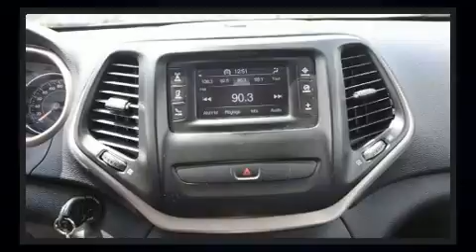2015 Jeep Cherokee in Montréal, QC H1E 7K7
Le Jeep Cherokee 2015. Affichant moins de 70 000 km au compteur, ce VUS 4 portes met la priorité sur le confort, la sécurité et son côté pratique. Ce véhicule se distingue vraiment de ceux de la concurrence: des phares à extinction temporisée, des lampes de lecture avants et arrières, l'ouverture automatique de la glace du conducteur, un compte-tours, un ordinateur de bord, essuie-glace arrière, et le télédéverrouillage. Là où il fait plus froid, les occupants apprécieront à leur juste valeur les sièges chauffants et le dispositif de climatisation contrôlée. Ses élégantes roues en alliage soulignent à la fois son raffinement et son allure sportive. Le système audio comporte une radio AM/FM, et 6 haut-parleurs qui enveloppent l'habitacle d'une ambiance sonore incomparable. Jeep accorde la priorité à la sécurité et la protection en incluant: rideaux gonflables pour protéger la tête, coussins gonflables latéraux à l'avant et à l'arrière, système antipatinage, système d'assistance au freinage, appuis-tête avant anti-coup de fouet, la mise hors de fonction du système d'allumage, et freins antiblocage. Le dispositif de stabilité électronique fait appel à des technologies de pointe qui rehaussent l'adhérence à la route. Venez rencontrer notre expérimenté personnel des ventes qui se fait une obligation de répondre à vos besoins. Nous vous aiderons à trouver le bon véhicule au prix qui respecte votre budget. Nous sommes là pour vous aider.